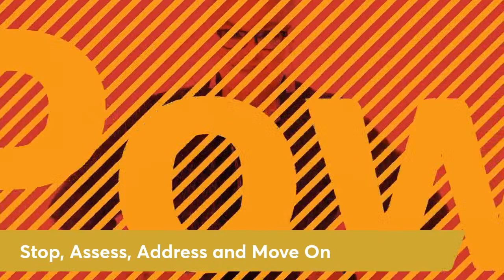Stop, Assess, Address and Move On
When an incident stops momentum, derails you, or frustrates you. Take these steps